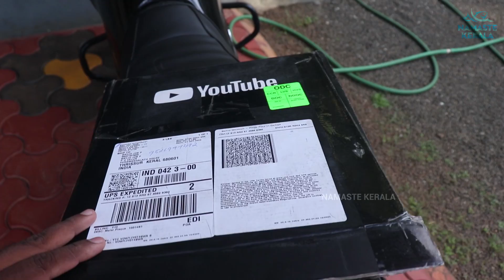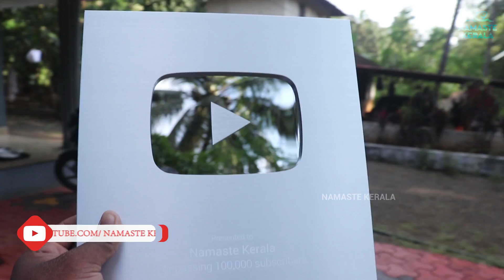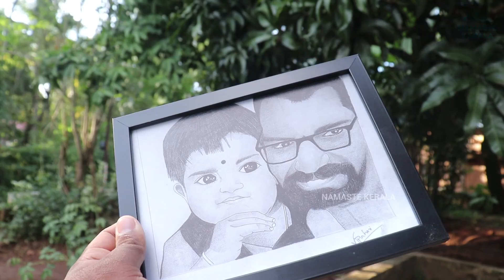Youtube നെ വെല്ലുന്ന നിങ്ങളുടെ സമ്മാനങ്ങൾ Silver Play Button Unboxing YouTubeCreatorAwards!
6. ലോകം കാണാൻ കൊതിക്കുന്ന 80+ Thailand Guppy Varieties ഒരുക്കിയ ഒരു യമണ്ടൻ ഗപ്പി ഫാം , Guppy Farm Tour

7. ആന ചെവിയൻ ഗപ്പികളുടെ തറവാട് | One Of The Best Big Ear Guppy Farm In Kerala | Guppy Farm Tour